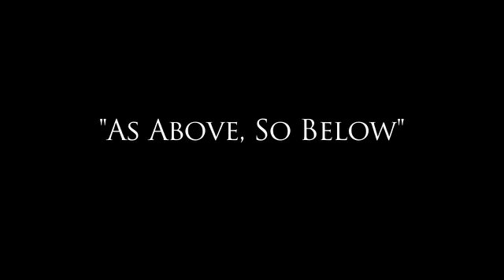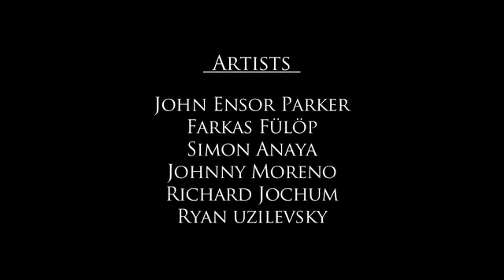As Above - So Below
As Above -- So Below is a video mapping projection installation, conceived by a group of six artists, John Ensor Parker, Simon Anaya, Farkas Fulop, Johnny Moreno, Richard Jochum, & Ryan Uzilevsky. With significant sponsorship from visual production company Senovva, the artists developed a multi-perspective 3D installation that spans a nearly 30,000 square feet canvas on the Manhattan Bridge Anchorage in Brooklyn.

Creation of the piece incorporates green screen film shoots, Kinect 3D scanning, stop-motion animation, computer modeling and a host of visual effect programs.

With many elements and a short schedule, many contributors including post-production by Sina Taherkhani came through in a big way.

Credits

Artists:
Farkas Fülöp
John Ensor Parker
Simon Anaya
Johnny Moreno
Ryan Uzilevsky
Richard Jochum

Visual Effects Team:
Sina Taherkhani -- VFX Creative Direction

Farkas Fülöp -- Visual Effects Supervisor

Simon Anaya -- Video Mapping Specialist

Ryan Uzilevsky -- VFX Producer

John Ensor Parker -- 3D Environment Architect

James Laudicina Jr -- VFX Production Manager
Isaiah Palmer -- 3D VFX Artist

Kevin Bleich -- 3D Programmer

Luis Valdes -- VFX Artist

Paul Imperio -- VFX Artist

Cory John Stoffa -- VFX Artist

Filip Radonjic -- VFX Artist

Paul Daniel -- VFX Artist
Adam VanDine -- VFX Artist
J.k. Carrington -- VFX Artist

Aerialists / Movement Performers:
Malado Baldwin
Kae Burke
Darnell Celius
Sarah Lisette Chiesa
Iara Celest Diaz
Nahdi Gibson-Zelaya
David James
Jesse Lenat
Erinina Marie Ness
Max Pollak
Anya Sapoznihkova
Rachael Shane
Julianna Takacs
Tyler Visar Shaqiri
Despina Sophia Stamos
Sarah Walko

Crew:
Kevin Bleich -- 3D Scanning -- Web Developer
Chris Studley -- Lighting Designer / Set Carpenter
Buddy Raymond -- Rigger / Set Carpenter
Anya Sapozhnikova -- Stunt Consultant
Marion Talan -- Costume Designer
Dana Fairbairn -- Script Supervisor
Darnell Celius -- Production Assistant

For further information about this project or any others we are doing, please email john at natureofenergy dot com